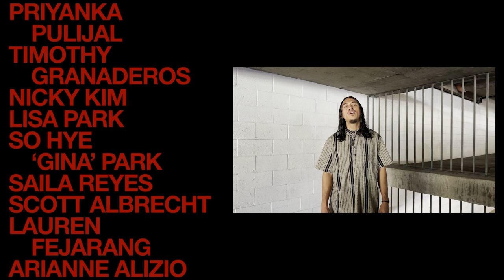Defy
Defy  2022
Jon Jon Augustavo
07.55

Jon Jon Augustavo is a Filipino American Los Angeles-based filmmaker whose visual poem, made in celebration of AANHPI heritage month, shares voices of the Asian diaspora in the United States.

On exhibition at SFO Museum’s Video Arts screening room in the International Terminal Departures Lobby of San Francisco International Airport from April 27, 2023 to May 31, 2023.